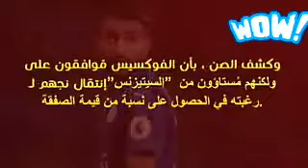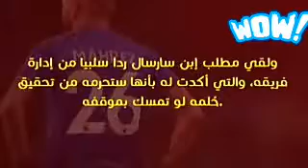انتقال محرز وحظه العاثر مع مانشيستر سيتي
محرز
محرز اليوم
محرز وزوجته
محرز رياض
محرز 2017
محرز 2018
محرز ليستر سيتي
محرز تويتر
محرز كورة
محرز صديقي
محرز في ريال مدريد
محرز يوتيوب
محرز يسجل
محرز يعقوب
محرز يعلن اعتزاله
محرز يعقوب محمد
محرز يعتزل
محرز يرقص
محرز يتكلم عربي
محرز ينتقل الى برشلونة
محرز ينتقل
معني كلمه ي محرز
محرز وصلاح
محرز ويكيبيديا
محرز ومحمد صلاح
محرز و كريمة
محرز وكريمة للاثاث
محرز وكريمة للاثاث facebook
محرز وكريمة كايرو فيستيفال
محرز ورمزي
محرز وسليماني
و محرزية الطويل
محرز و سليماني
محرز و زوجته
محرز وكريمة
محرز ونيمار
محرز والكرة الذهبية
محرز و جنون المعلقين
محرزية وولاء
محرز و رونالدينيو
محرز و ارسنال
محرز هدف تأهل مصر لكأس العالم
محرز هداف الدوري الإنجليزي
محرز هذا الموسم
محرز هدف
هدف محرز اليوم
اهداف محرز
هدف محرز الاخير
هدف محرز ضد سلتيك
هدف محرز ضد توتنهام
هدف محرز امس
محرز نيمار
محرز نور الدين
محرز نبيه
محرز نادي
نادي محرز الجديد
نجوى محرز
نادية محرز
نسب محرز بن خلف
نضال محرز
نوار محرز
محرز مهارات
محرز مانشستر سيتي
محرز مع ليستر سيتي
محرز مع اغنية جزائرية
محرز معنى
محرز ميركاتو
محرز مراوغات
محرز محمد
محرز مسلسل
محرز مباراة اليوم
م عفاريت محرز
م رياض محرز
محرز ليستر
محرز للأثاث
محرز لاعب
محرز للديكور
محرز للسيتي
محرز لاعب ليستر سيتي
محرز لاعب المنتخب الجزائري
محرز ليفربول
محرز العبيدي
مراوغة محرز للاعب سندرلاند
محرز كاتانيا
محرز كريمة
محرز كاس العالم
محرز كتانيا
محرز كلوب بروج
محرز كطاني
محرز كوبنهاغن
محرز الكرة الذهبية
محرز قسطنطينية
تشيلسي قريب من محرز
محرز قاموس
قضية محرز
قصة محرز
قميص محرز
قيمة محرز
قبيلة محرز
قدم محرز
قصر محيرس
محرز فليتة
محرز في السيتي
محرز فتيلة
محرز في تلمسان
محرز في سيتي
محرز فيس بوك
محرز في السعودية
محرز في كاس العالم 2014
محرز في مكة
محرز غالي
محرز غوارديولا
محرز غالي جامعة الملك سعود
محرز غاري لينيكر
محرز غالي فيس بوك
عفاريت محرز
اغنية محرز
غناء محرز
غادة محرز
غير محرز
محرز على السيتي
محرز عفاريت محرز
محرز عبدالوهاب محرز
محرز عندما كان صغير
محرز على طريقة رونالدينهو
محرز على طريقة ميسي
محرز عصام الشوالي
محرز عندما كان صغيرا
محرز عند الحلاق
محرز عبده يوسف الغنام
هدف محرز ضد هال سيتي
هدف محرز ضد واتفورد
هدف محرز ضد كوبنهاغن
هدف محرز ضد زيمبابوي
هدف محرز ظد سلتيك
هدف رياض محرز ضد هال سيتي
هدف محرز ضد هال سيتي اليوم
محرز طرفداری
طول محرز
طفولة محرز
طارق محرز
طلال محرز فيسبوك
طريق محرز
طريقه محرز
محرز حاج طاهر
محرز ضد صلاح
محرز ضد نيمار
محرز ضد تشيلسي
محرز ضد مان سيتي
محرز ضد برشلونة
محرز ضد ميسي
محرز ضد توتنهام
محرز ضد مانشستر يونايتد
رياض محرز
اهداف رياض محرز
مهارات رياض محرز
هدف محرز ض
محرز صلاح
محرز صغير
صفقة محرز
صديقة محرز
صيدلية محرز
محرز شكون حنا
محرز شلبي
محرز تشيلسي
محرز شيطان الجن
محرز شكون
محرز شعر
شبيه محرز
شهيرة محرز
شركة محرز وكريمة
شهيرة محرز ويكيبيديا
محرز سيتي
محرز سلطان الجن
محرز سليماني
محرز سلطان الجن 2016
محرز سلطان
محرز سلتيك
محرز ستوك سيتي
محرز سيلتيك
محرز سلطان الجن الجزء الثاني
محرز سوانزي
محرز زيمبابوي
زوجة محرز
محرز زيتوني
محرز زوج
زفاف محرز
زوجة محرز مسلمة
زيزي محرز
زوجة محرز ريتا
زوجة محرز الحقيقية
محرز ريال مدريد
محرز رابية
محرز رياض اليوم
محرز رياض 2018
محرز رياض 2016
محرز رياض 2017
محرز رياض وزوجته
محرز رياض فيس بوك
محرز روما
اخبار محرز
ر رياض محرز
ذهاب محرز الى برشلونة
اين ذهب محرز
هل محرز يذهب الى برشلونة
محرز دبي
محرز دوري الابطال
محرز داون تاون
محرز دوري ابطال اوروبا
محرز دهخدا
محرز دکتر
محرز در لغت
محرز دوري ابطال
محرز دوري ابطال اوربا
محرز دوري ابطال اروبا
د محرز غالي
د محرز البطاط
د منى محرز
د عطف محرزي
د زيزى محرز
د مي محرزي
د. منى محرز على حسنين
د خالد محرز
د نجوى محرز
د محمد محرز
محرز خارج الملعب
محرز خليل الصدقاوي
محرز خليل
محرز خرافي
محرز خليفة
خالد محرز
خالد محرز للاثاث
خلفيات محرز
خضر محرز
محرز حمايمي
محرز حسين غالى
محرز حفيظ دراجي
محرز حمحامي
محرز حاليا
محرز حياته
محرز حلاقة
محرز حسن
محرز حزين
عفاريت محرز ح 12
عفاريت محرز ح18
عفاريت محرز ح 19
عفاريت محرز ح 23
عفاريت محرز ح 15
عفاريت محرز ح 1
عفاريت محرز ح 20
عفاريت محرز ح11
عفاريت محرز ح 28
عفاريت محرز ح 14
محرز جديد
محرز جزائري
محرز جول
محرز جزائر
محرز جاد
محرز جائزة
محرز وجيمي فاردي
محرز جابر
محرز جن
جديد محرز اليوم
ثنائية محرز أمام ساوثهامبتون تعليق عربي
ثمن محرز
ثانوية محرز الوهراني
ثروة محرز
ثائر محرز
محرز ثابت
محرز توتنهام
محرز تعليق عربي
محرز تعليق حفيظ دراجي
محرز بتعليق الشوالي
محرز تلمسان
محرز تعليق رؤوف خليف
محرز تونس
محرز تعليق رؤوف
مهارات محرز
لقطات محرز
محرز بالانجليزي
محرز بن خلف
محرز بن نضلة
محرز بن الصحصح
محرز برشلونة
محرز بن خلف والشيعة
محرز بوصيان
محرز بودقة
محرز بتعليق رؤوف خليف
محرز ب چ معناست
محرز ارسنال
محرز انستقرام
محرز الشهيد
محرز السعودية
محرز افضل لاعب في الدوري الانجليزي
محرز اليوم 2018
محرز امام تشيلسي
محرز اخر الاخبار
محرز ارسنال وليستر سيتي
محرزية الطويل
محرز 2016
محرز في برشلونة
محرزية العبيدي
عفاريت محرز 0
محرز 17
محرز 10
محرز 19
عفر محرز 1
مسلسل محرز 1
محرز 2015
محرز 2013
محرز 2014
محرز 2012
محرز 2010
محرز 2016 ويكيبيديا
محرز 26
هدف محرز 4/3/2017
عفاريت محرز 5 كامل
عفر محرز 6
رياض محرز 6
مسلسل محرز 7
رياض محرز 7